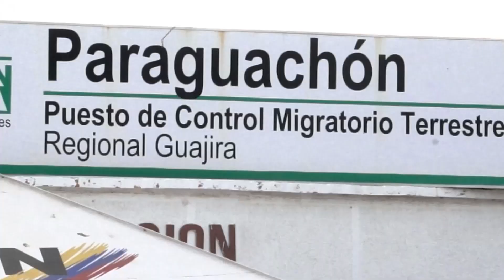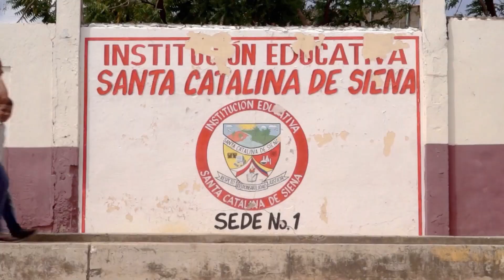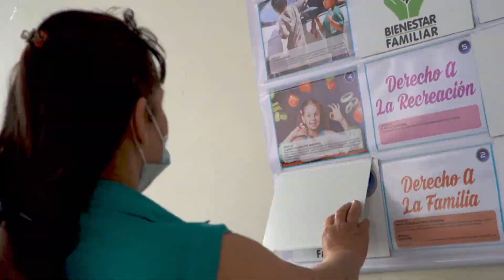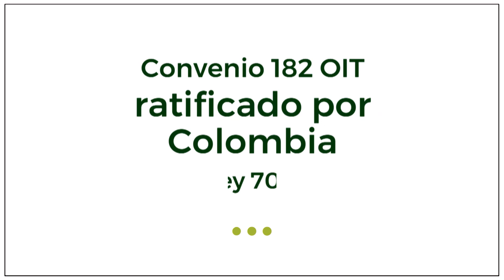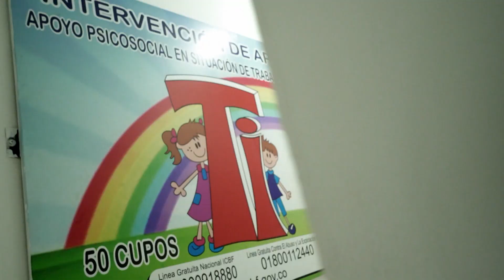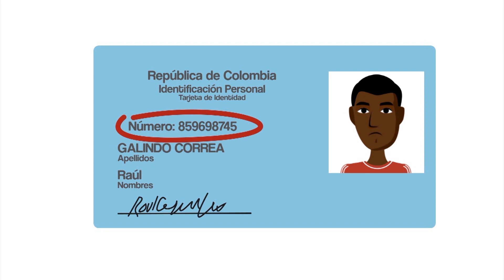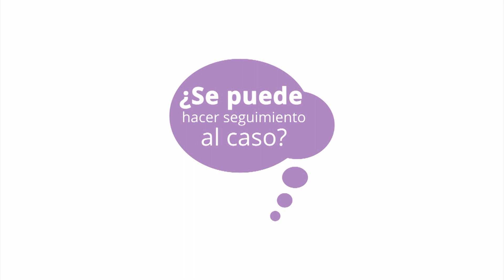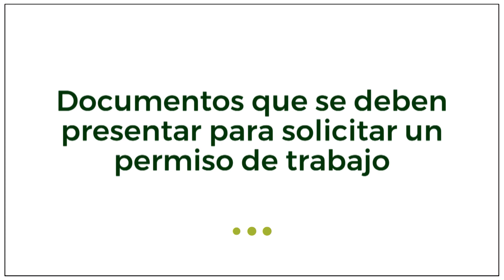Cap. 2 - ¿Cómo prevenir el trabajo infantil?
¿Sabes qué es el trabajo infantil y cómo prevenirlo?, en el ICBF nuestros equipos EMPI sensibilizan a padres de familia, cuidadores, docentes, niñas, niños y adolescentes sobre esta problemática.